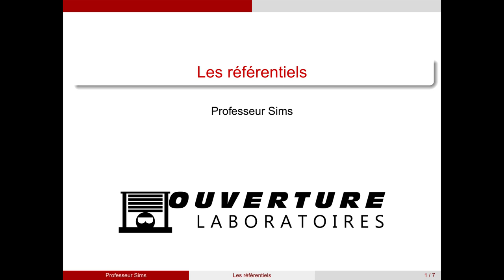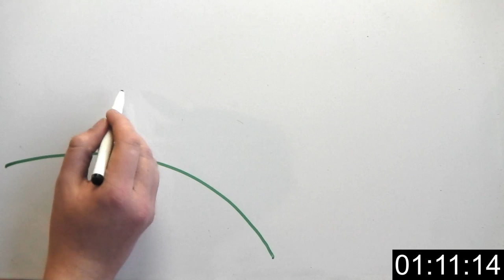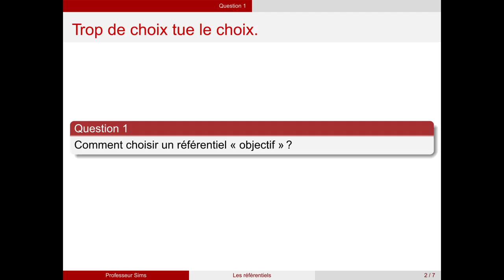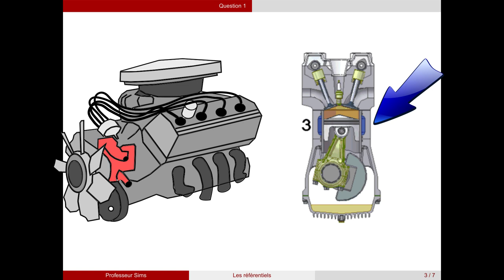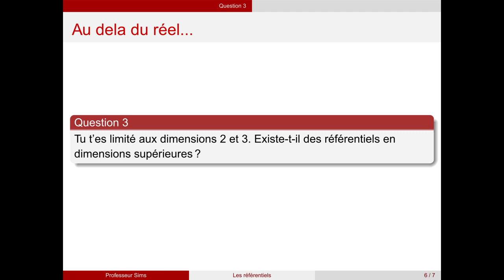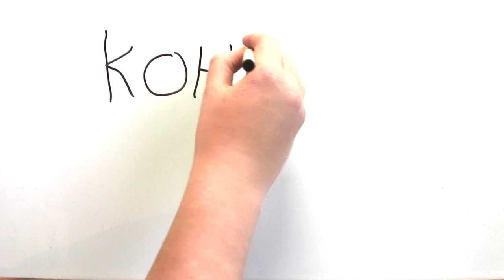1 2 3 - Les référentiels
Il est assez simple de décrire des mouvements tels qu'on les voit. Mais que se passe-t-il si on choisissait de regarder sous un angle différent?